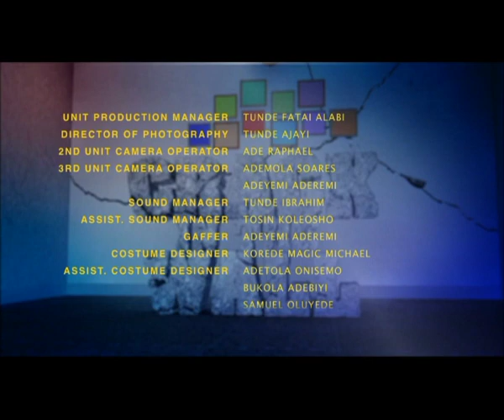Crack In The Wall-TEN STEPS E10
Diane's mother skillfully deceived her into seeing the psychiatrist. She gets furious and threatens to move out of the house.

Will she move out? Watch till the end...